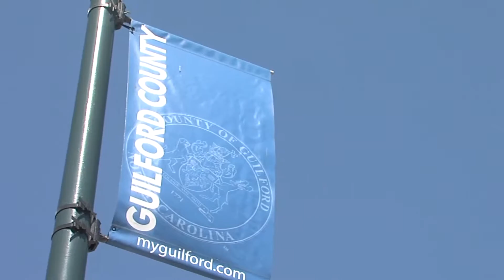Guilford County DA primary winner talks new role and plans for position